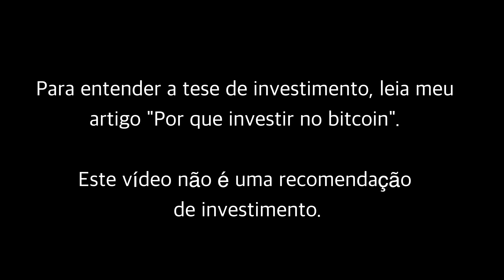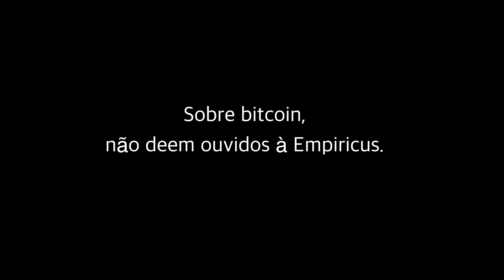A Empiricus errou. E o bitcoin vai subir mais.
FAÇA PARTE DO FOLLOW THE MONEY:
🔷 Assine agora A Empiricus errou Quem deu ouvidos ao call dela para não comprar bitcoin perdeu um belo rally do início de janeiro até hoje

Bitcoin: 1C6qa2DctPUcyAasDkgdBTJjhgpXaVjcUE